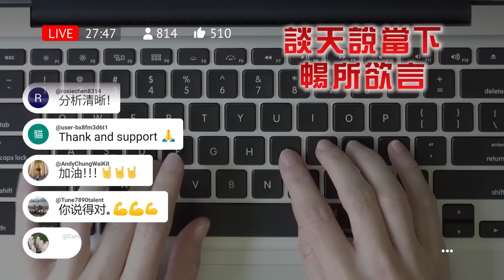04-11-2023 時事觀察集結號：覺醒時代！ 世界可以大同嗎？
嘉賓：財經政論家余錦光
主持：星島日報美西版社長兼總編輯梁建鋒